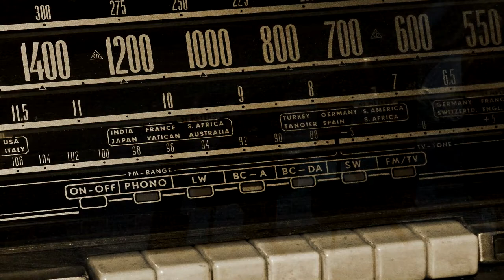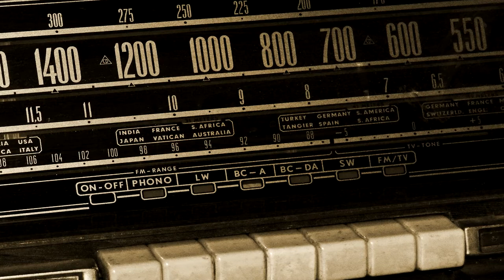Midnight in the Morning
A country music video created by Michael Bratkowski for Robert Walker (the artist on the tune). The track is copyrighted 1980 by Mercantile Record, Blueford Music (ASCAP), Robert Walker and Kent Fox. Hope you enjoyed the video. :-)